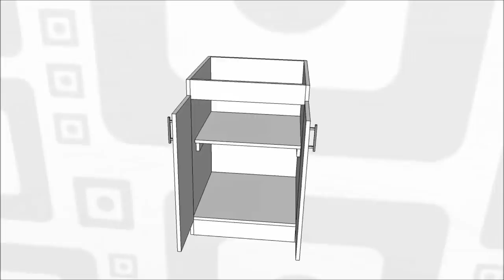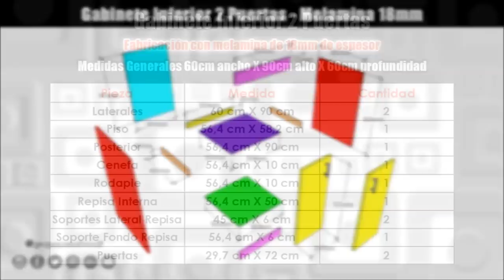Gabinete de cocina 2 puertas - Muebles de Melamina - NUEVA EDICIÓN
¿Quieres aprender a fabricar un gabinete para tu cocina con dos puertas en Melamina?, en este tutorial te explico paso a paso cómo hacerlo.

Este video es una versión reeditada de una versión anterior en el que podrás aprender a armar fácil y rápido un práctico gabinete de cocina con dos puertas y una repisa interna. En el tutorial podrás ver con detalle todas las herramientas, materiales y medidas para cortar las piezas del mueble, y muy importante ¡además te revelaré los mejores aserraderos en Venezuela donde podrás adquirir todo lo necesario para hacer tú mismo este proyecto de carpintería!

¿Cuáles son mis aserraderos de confianza?

Placacentro Ecoplaca 3000 en Caracas, Urb. Manzanare (@ecoplaca3000)
Dirección: Calle Manzanare, Local Galpón 7, Zona Baruta, Caracas, Miranda.

Grupo Chapam en Maracay, Estado Aragua.

Visítalos y diles que vas de mi parte, seguro te darán una atención muy especial.

©Carpintería Creativa Moderna - Grupo Creativo DF, C.A.